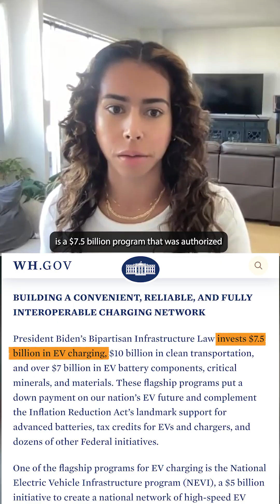NEVI Funding: Tracking the build-out of America’s EV charging network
It’s been 3 years since the signing of the Infrastructure Investment and Jobs Act, also known as the Bipartisan Infrastructure Law. This created federal funding for EV chargers and other needed infrastructure across the country. 🥳

Two of our awesome staff members got together to chat about the National Electric Vehicle Infrastructure (NEVI) program's progress, the process for installing new chargers, and the launch of our NEVI Charging Stations tracker.📍